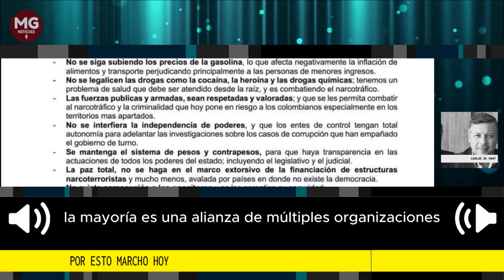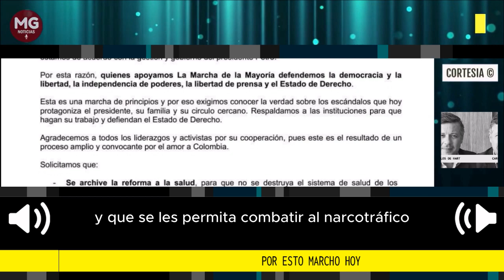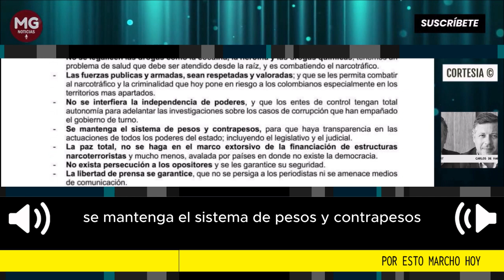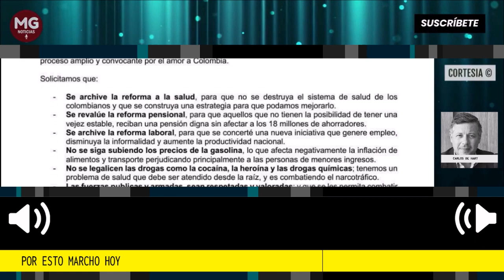POR ESTO MARCHO HOY 🔴 Por Carlos de Hart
Carta Carlos de Hart para todos los colombianos.
Marchas 20 de junio de 2023